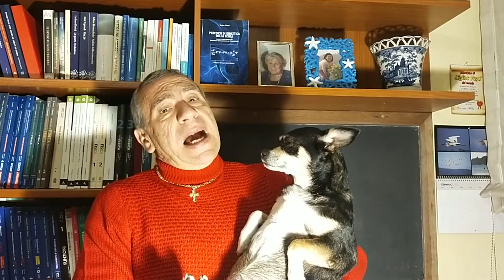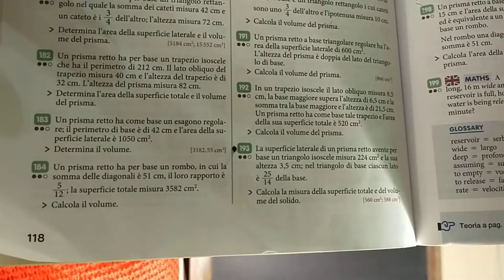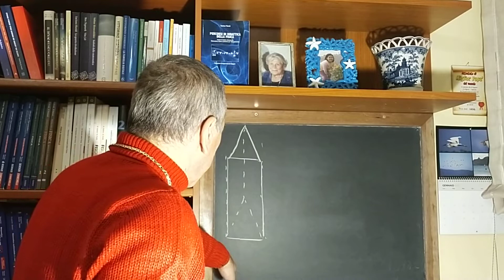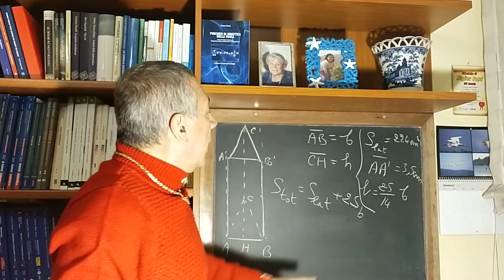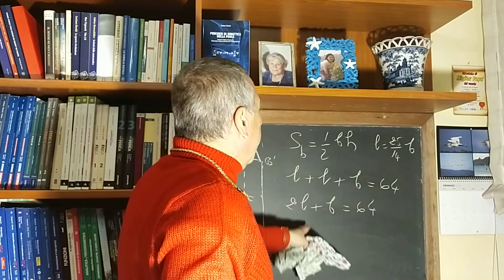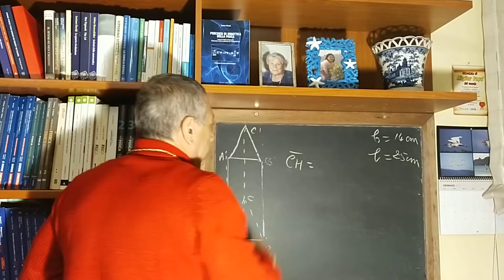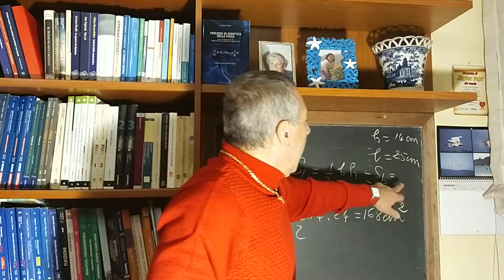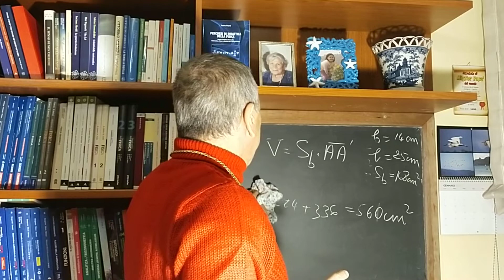Primo approccio ai problemi di geometria solida